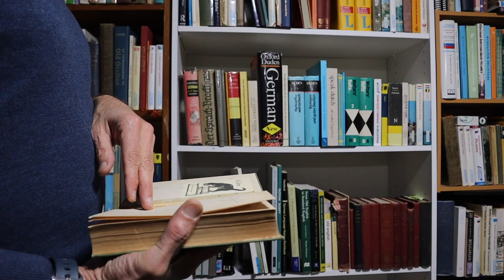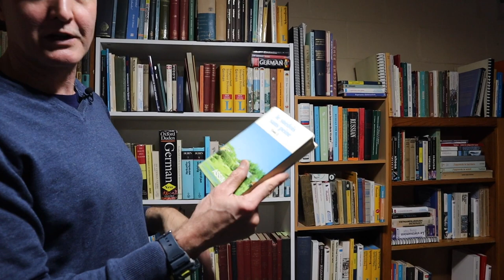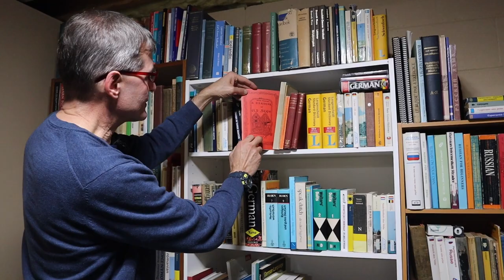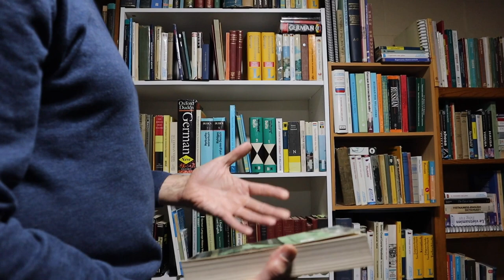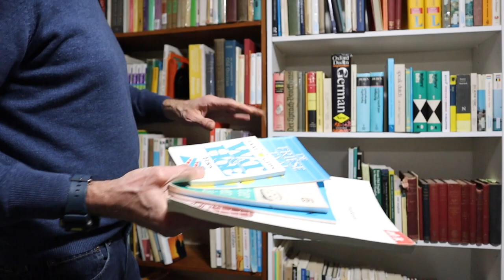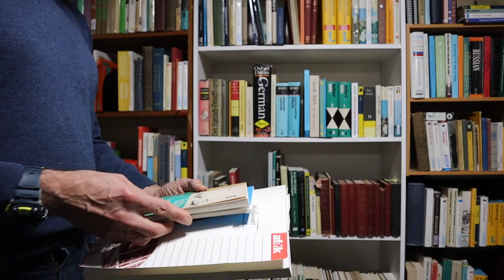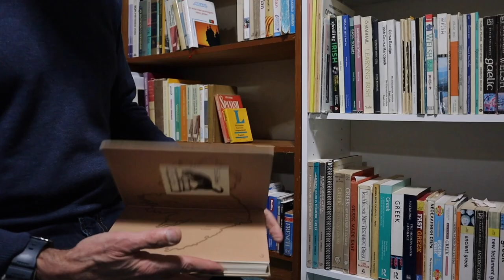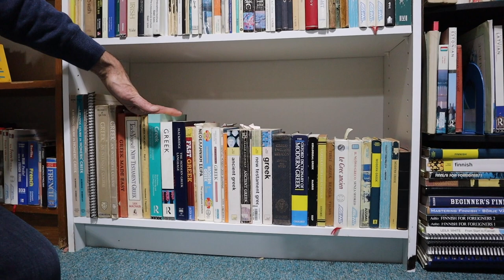Germanic, Celtic, and Greek Language Resources and Discussion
Continue the virtual tour of my resources for learning medieval and modern Germanic (German, Dutch, Icelandic, Swedish, etc.) and Celtic (Irish, Welsh, Breton, etc.) languages as well as both ancient and modern Greek.  As I go through the collection, I pull down and talk about specific volumes, and I also answer questions from Xing Hao, who is filming.

If you enjoy learning from my videos, then you might also enjoy learning by interacting with me in my virtual academy You can join me this week to improve your abilities to read French, German, or Spanish literature; learn to read Medieval languages; practice spoken Latin at various levels; participate in Great Books seminars; learn about linguistics and comparative religion in lecture series; or get support for guided self-study of languages.

If you are in a position to support my educational efforts, please consider making a contribution